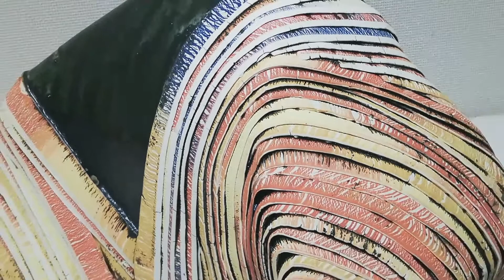Metamorphosis / ceramic sculpture by Agnes Husz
One of my ceramic sculpture from 2008. Exhibited several times, this is on my latest solo exhibition in Tokyo, in the SEIBU Ikebukuro department store Art Gallery / 07th ~13th October, 2020.